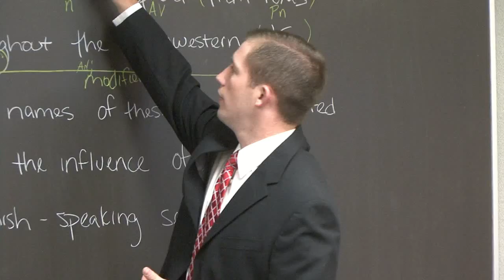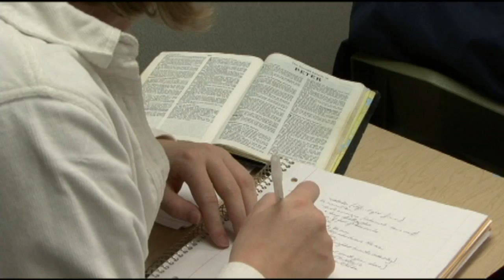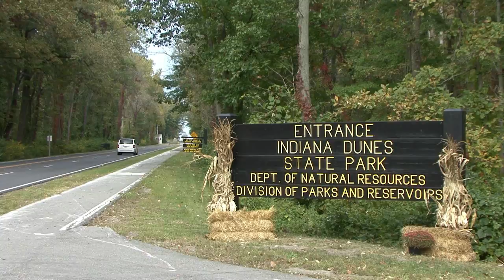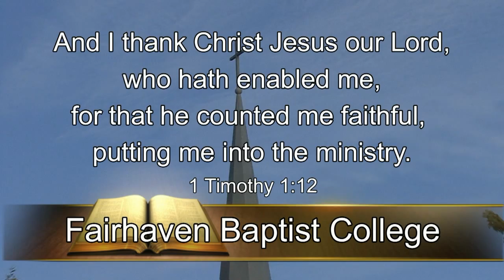Fairhaven Baptist College